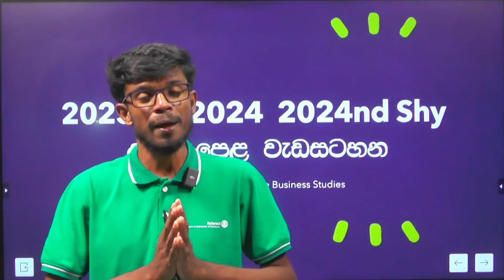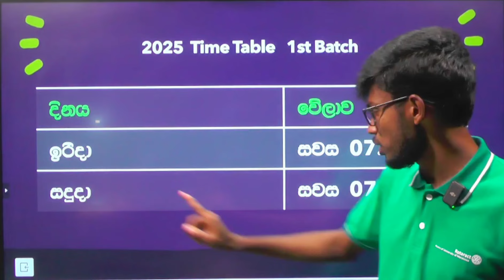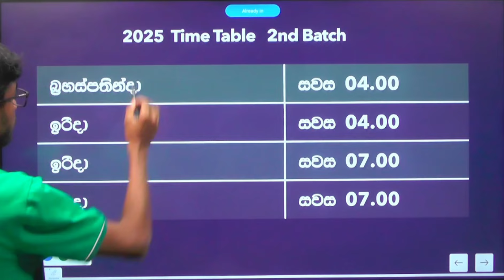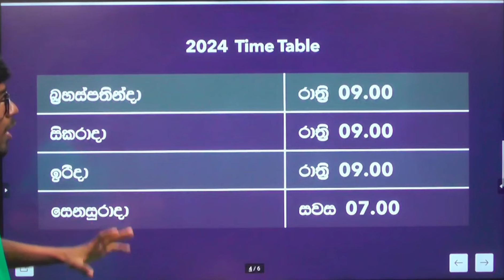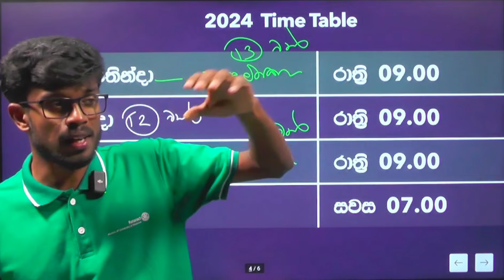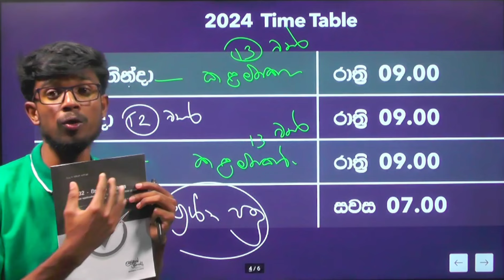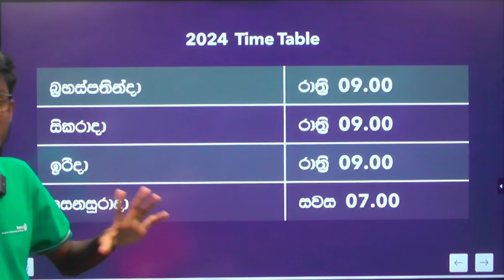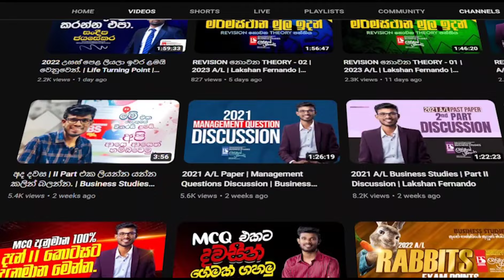අලුතින් අපේ 2025, 2024, 2024 2nd Shy පංති වල විස්තර Business Studies | Lakshan Fernando